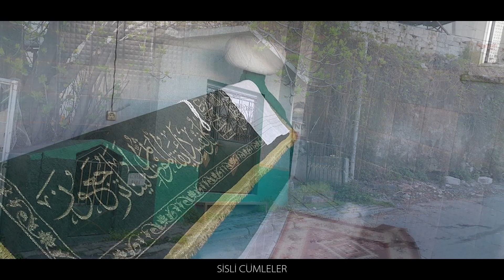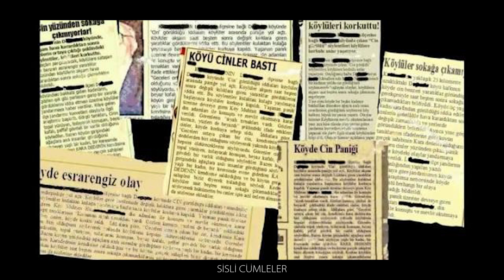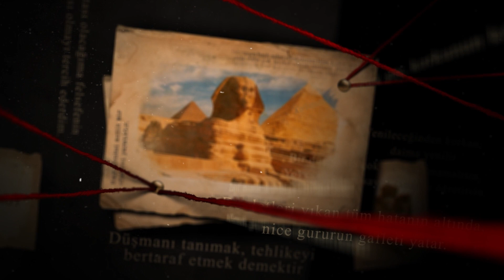Türkiyenin en korkunç 13 yeri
Bu videoda sizler için Türkiye'nin en korkunç yerlerinden bahsedeğiz.
Cinli Türbeler, perili köşler, hayaletli evler, korkunç yerlerden, korkunç ayinlerden ve satanist ayinlerinden bahsedeceğiz sizlere.

Molla Zeyrek Camii
Yusuf Ziya Paşa Köşkü
129 No'lu Apartman
Tezveren Baba Türbesi
Büyükada’da Alman bir askere ait olan terk edilmiş ev
Yedikule Zindanları
Kastamonu'daki Esrarengiz Türbe
Davutlu Köyü
Büyükada Rum Yetimhanesi
Antalya'daki Paranormal Apartman
Harput Kamos
Cemil Molla Köşkü
Sakarya'daki Büyülü Köy
Havran'daki Esrarengiz Mağara